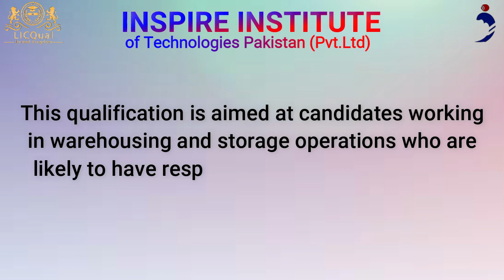LicQual Level 3 Diploma in Warehousing and Storage